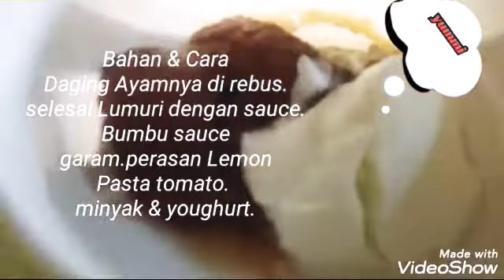Ayam Panggang sauce merah